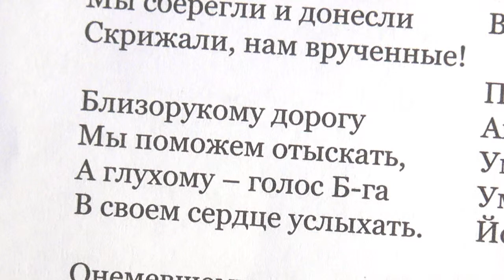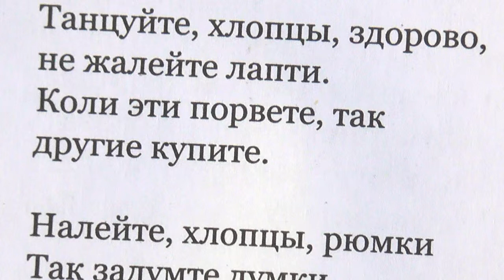Программа "Мы – Израиль" 27 августа 2014 / 1 элул 5774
В программе:
- закончена проходка самого длинного железнодорожного тоннеля в Из-раиле;
- шило – археологическая сенсация;
- хасидские песни на русском языке;
- музыка улиц